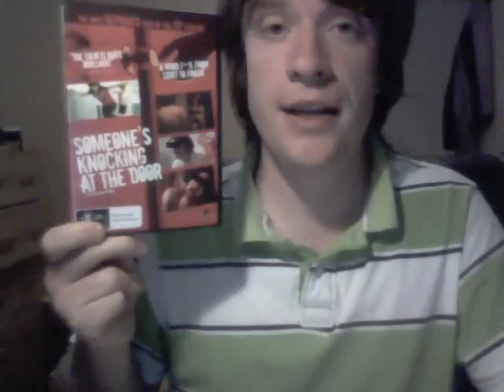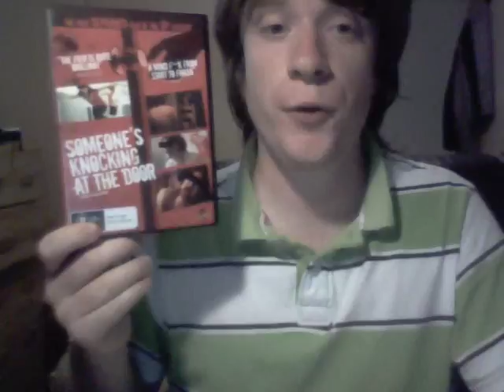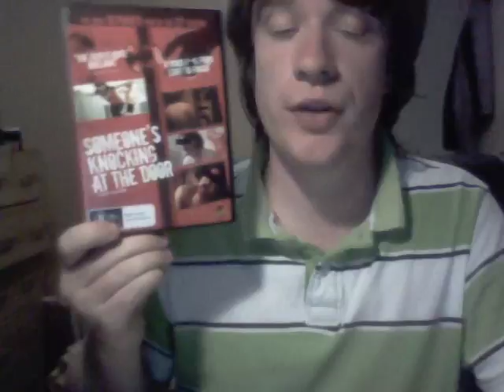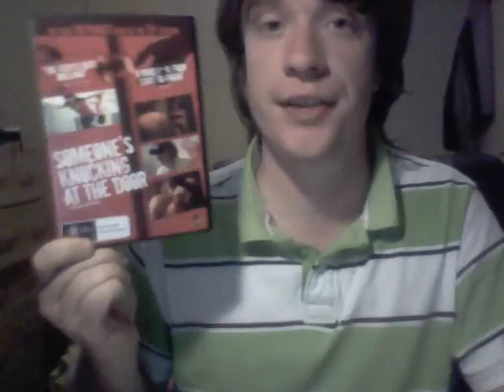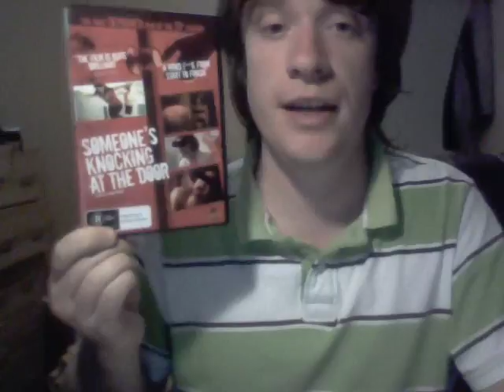SpannersGerm669 reviews Someone's Knocking at the Door - Week 154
Friday review of the American Horror Film, Someone's Knocking at the Door